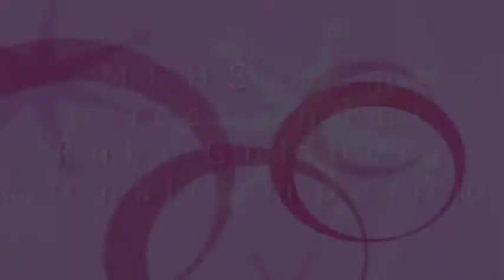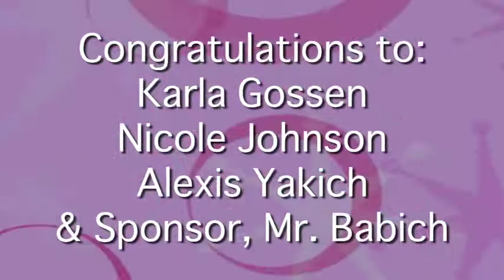Rube Goldberg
Rube Goldberg Team Places Second at Nationals!